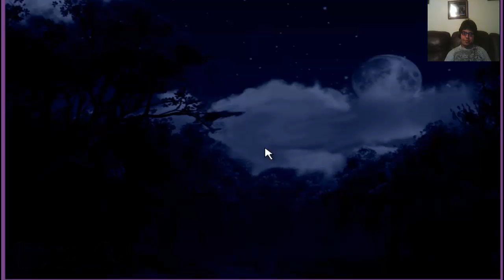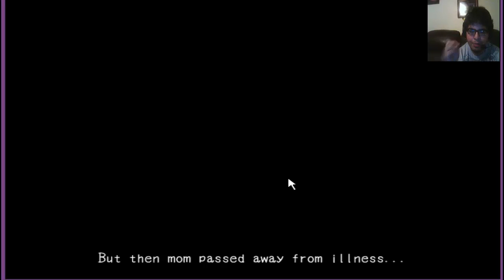mad father the start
melissa and joel in the background and at dopeman house